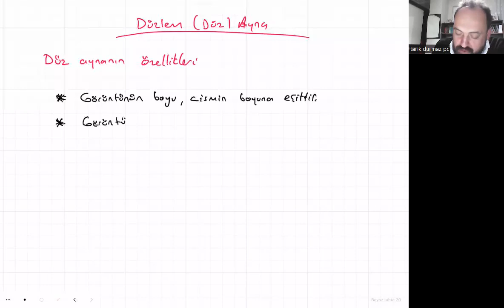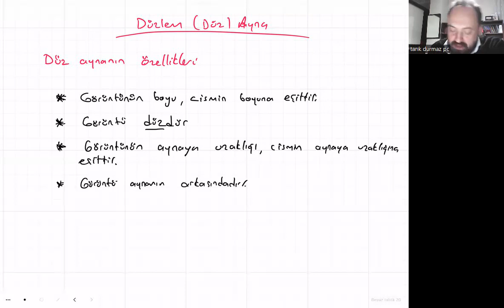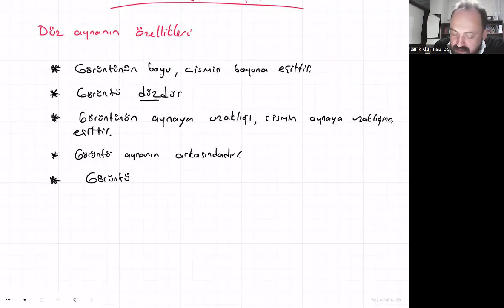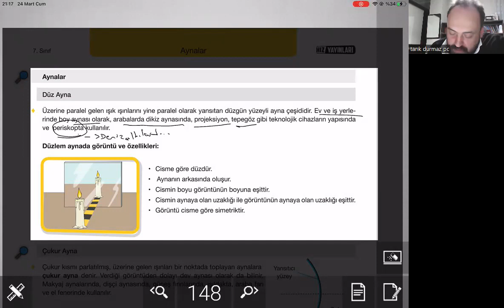Aynalar 7.sınıf Part-1 Düzlem Ayna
7.sınıf 5.ÜNİTE IŞIĞIN MADDE İLE ETKİLEŞİMİ. Aynalar konusu. Düz (Düzlem ayna) ve özellikleri